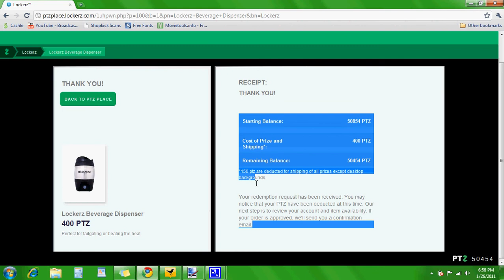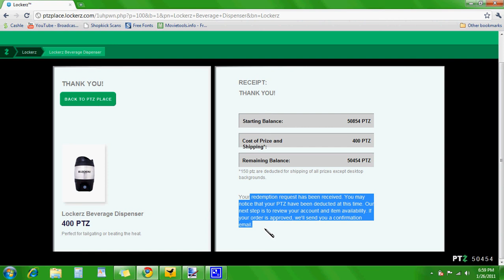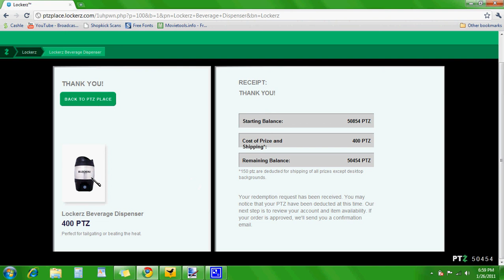Lockerz January General Redemption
This is a redemption video that is defiantly worth watching.  It is was a big hike to get this "Beverage Dispenser"